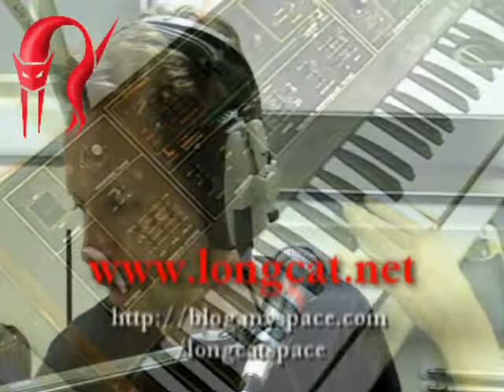Yr3wk15 moog & voice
it's been a long time coming, but finally, this improvisation that i performed last thursday is available to see...

the beautiful moog, my voice x

longcat